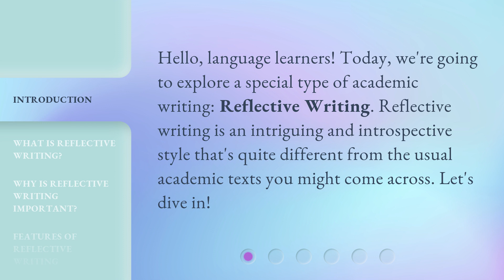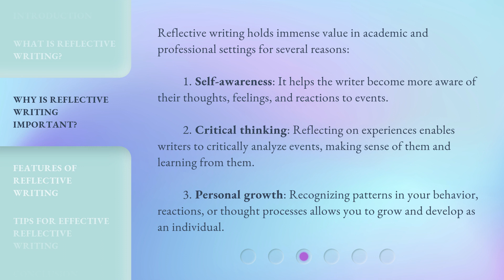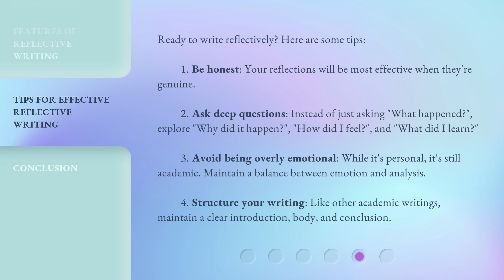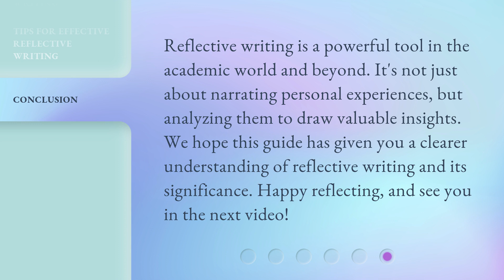Diving into Reflective Writing: A Guide for Beginners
Diving into Reflective Writing: A Guide for Beginners • Discover the fascinating world of reflective writing and learn how to analyze your experiences, enhance critical thinking, and foster personal growth. Join us as we explore the features, importance, and techniques of this unique style of academic writing.

00:00 • Introduction - Diving into Reflective Writing: A Guide for Beginners
00:28 • What is Reflective Writing?
00:54 • Why is Reflective Writing Important?
01:33 • Features of Reflective Writing
02:15 • Tips for Effective Reflective Writing